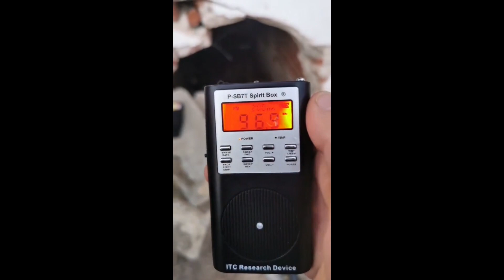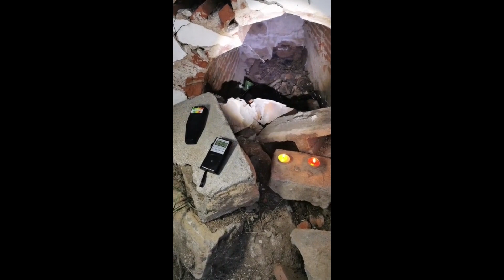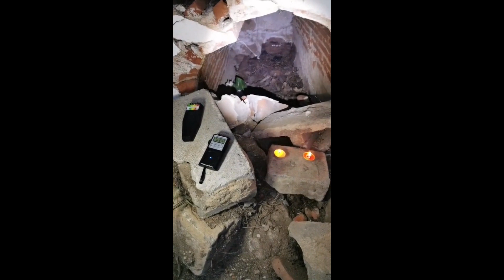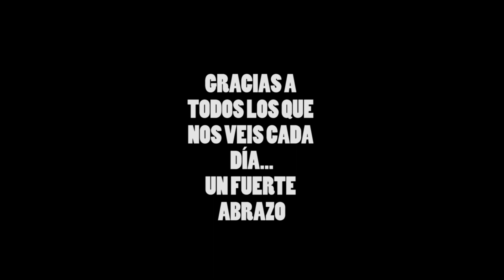CEMENTERIO DE LAS TUMBAS PROFANADAS !Nos despedimos!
Buenas familia os mostramos el DIRECTO completo que hicimos en tik tok de la despedida del cementerio, Os mostraremos lugares nuevos.

Hola familia!

Muchas gracias a tod@s por el apoyo al canal.

urban exploration
lugares misteriosos del mundo
mansion abandonada
palacio abandonado
sitios abandonados españa
sitios abandonados
lugares abandonados
lugares abandonados españa
exploracion urbana
lugares abandonados paranormales
sitios abandonados paranormales
urbex España
urbex
sucesos paranormales
mansion abandonada
palacio abandonado
castillo abandonado
camiones abandonados
ingenieria abandonada
paranormal
camiones abandonados en españa
sitios abandonados paranormales
casas abandonadas en españa
pueblos abandonados en españa
ingenieria abandonada
maquinaria abandonada
mansiones abandonadas intactas